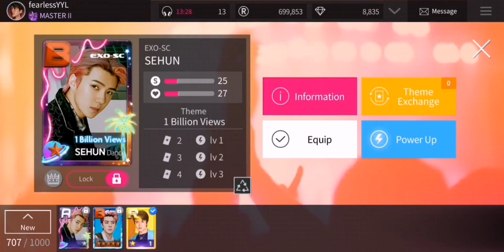Superstar SMTOWN | Happy SuperStar Land Event Part 2 🎠 (Limited theme premium pack)